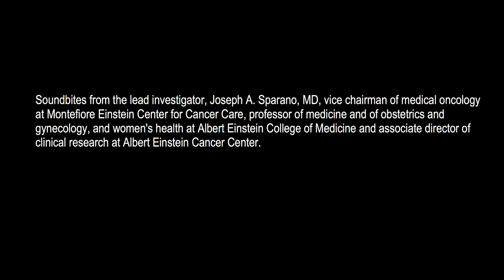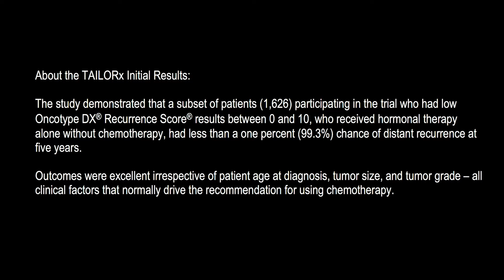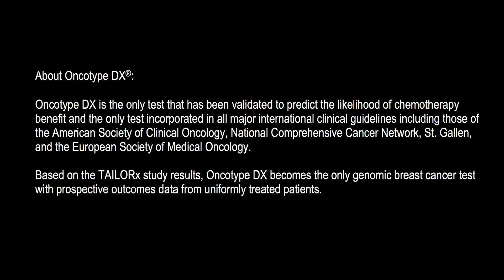Interview with TAILORx Lead Investigator, Joseph A. Sparano, MD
Published in the New England Journal of Medicine, the watershed TAILORx trial finds 99 percent of women with an Oncotype DX® Recurrence Score® of 10 or less are free of breast cancer recurrence after five years of hormone therapy alone. TAILORx, which enrolled more than 10,000 patients at nearly 1,200 sites in six countries, is the largest adjuvant breast cancer trial and the first prospectively conducted clinical trial in which patients were uniformly treated based on a genomic test.  “The compelling results seen in this global study provide unequivocal evidence supporting the clinical utility of Oncotype DX to risk-stratify patients with early stage breast cancer, and indicate that the findings are generalizable to everyday clinical practice,” said lead author Joseph A. Sparano, MD, vice-chairman of medical oncology at Montefiore Einstein Center for Cancer Care, and professor of medicine and of obstetrics, gynecology, women’s health at Albert Einstein College of Medicine.